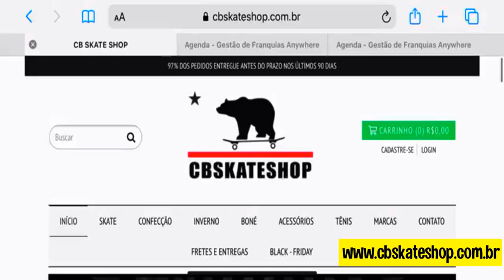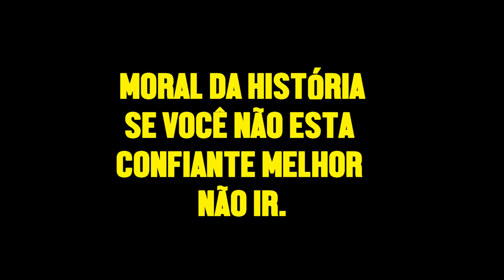SKATISTA E SEU MEDO!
SKATISTA E SEU MEDO parte 02, nesse vídeo é a luta de um skatista contra seu medo de mandar manobra no caixote!